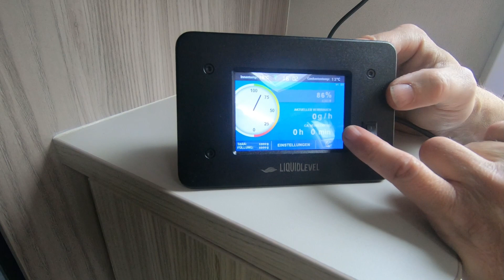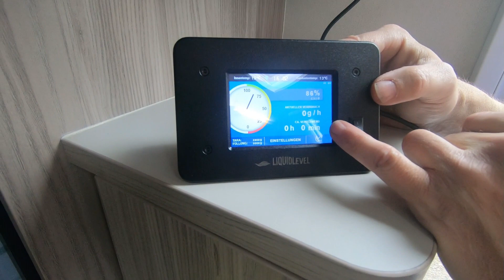Wohnwagen Gasfüllstand per WLAN Grammgenau mit Verbrauchsanzeige von Liquid Level inkl. Einbau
Eddie unterwegs

Auf diesem Kanal möchten wir unsere Urlaubs- und Reise Erlebnisse mit Euch teilen. Auch soll unser Hobby, das Camping nicht zu kurz kommen. Da wir Fans der britischen Wohnwagenkultur sind und natürlich auch einen eigenen britischen Wohnwagen besitzen, stellen wir hier in unregelmäßigen Abständen auch Wohnwagen von der Insel vor. Dieser YouTube-Kanal ist unser Hobby, nicht mehr aber auch nicht weniger.

In unserem britischen Wohnwagen nutzen wir:
Colapz 2-in-1 Wasserkanister faltbar mit
                                                        Hahn

Colapz, Flexibles und verlängerbares
                                                        Abwasserrohrsystem

Colapz, Füllschlauch – ausziehbar 1 m

Colapz wieder aufladbare Campingdusche
                                                        mit Akku

Colapz Pop-Up Duschzelt

Wäscheleine ausziehbar, tragbar 10m

Nachmachen ausdrücklich auf eigene Verantwortung!

Viel Spaß auf unserem Kanal Stephan & Bianka